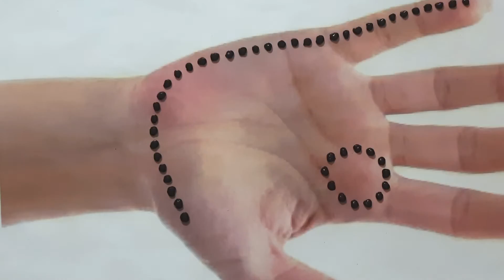Dots Mehndi Design Trick with Earbud |Easy Stylish New Mehndi Design 2021 | HENNA ART |Henna designs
Dots Mehndi Design Trick with Earbud| Easy Stylish New Mehndi Design 2021 | HENNA ART

Easy Simple Mehndi design for hands - Mehendi design front hand - Arabic Mehndi Design 2020
raksha bandhan special mehndi design,